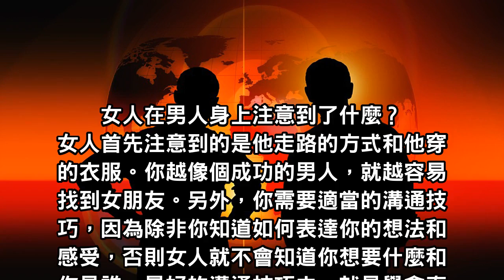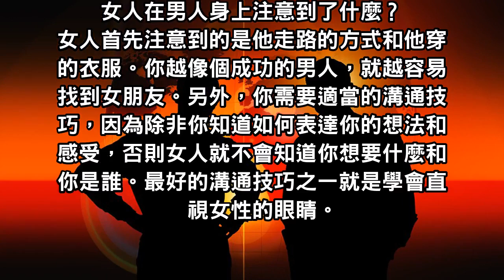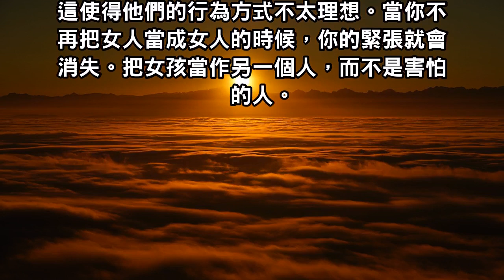你越像個成功的男人，就越容易找到女朋友，如何做到這一點！